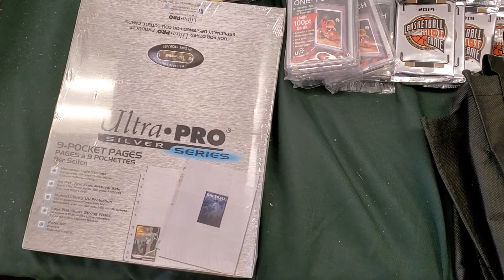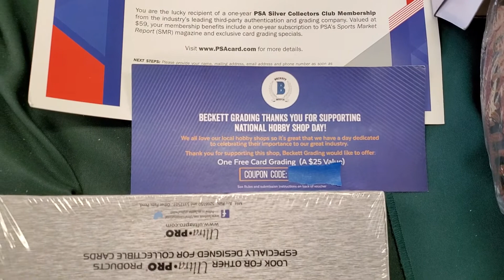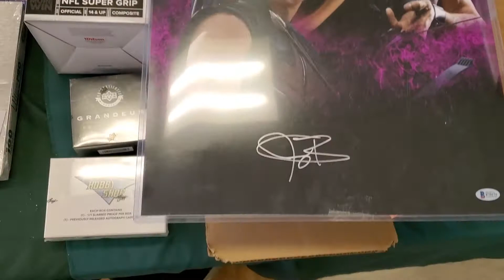Check Out All The Killer Prizes You Can Win As Part Of National Hobby Shop Day At Mike's!